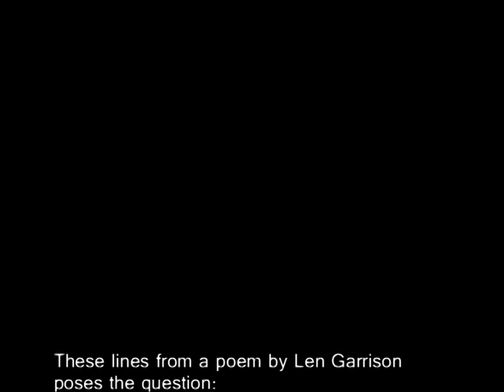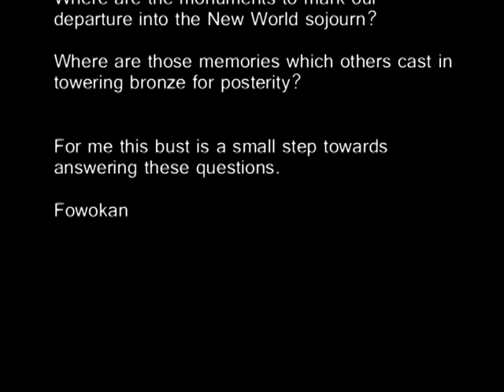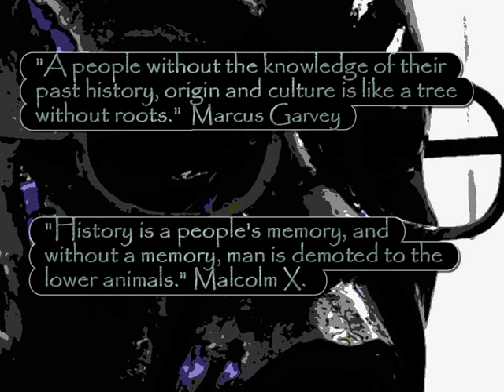Fowokan and the making of Len Garrison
The creating of the bust of Len "Kwesi" Garrison by Fowokan George Kelly.  Len was a founder member of the Black Cultural Archives which is situated in Brixton London.  He died in Febuary 2003.